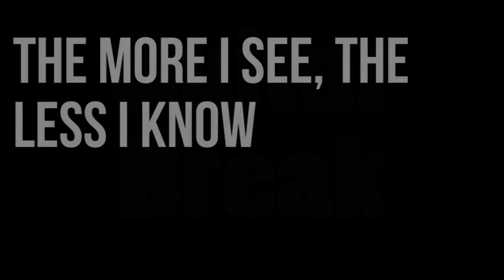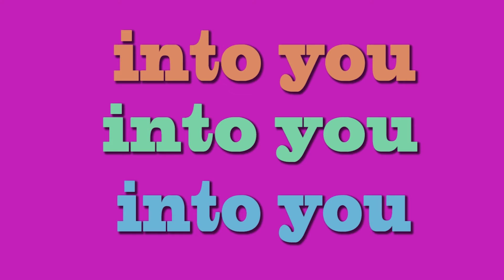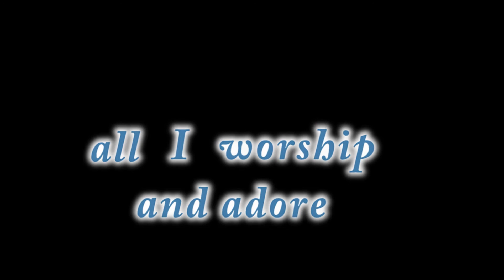Lyric Mashup Video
For Digital Editing Class

Copyrighted Music:
The Beatles - Get Back
Michael Franti - Say Hey
Hall and Oates - Rich Girl
Ariana Grande - Into You
M83 (ft. Mai Lan) - Go!
Misterwives - Own House
Shakin' Stevens - I'm Not A Juvenile Delinquent
Frank Sinatra - In Other Words
Twenty One Pilots - Heathens
Wrabel - 11 Blocks